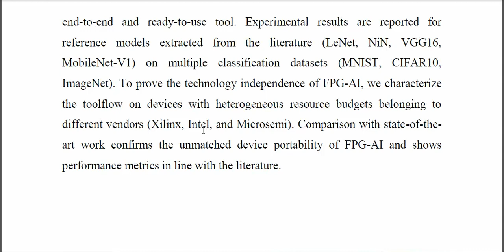A Technology Independent Framework for the Automation of CNN Deployment on FPGAs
IEEE PROJECTS 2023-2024 TITLE LIST
From Our Title List the Cost will be,
Python=4500/-
Mininet=5000/-
Dot Net Project =2500/-
Java Project=2500/-

Support Including Packages
* Complete Source Code
* Complete Documentation
* Complete Presentation Slides
* Flow Diagram
* Database File
* Screenshots
* Execution Procedure
* Video Tutorials
* Supporting Softwares

Support Specialization
* 24/7 Support
* Ticketing System
* Voice Conference
* Video On Demand
* Remote Connectivity
* Document Customization